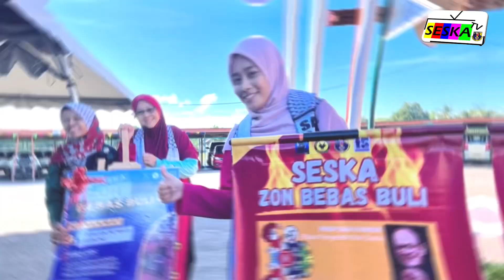EPISOD 66 : DUTA SAHSIAH | SESKA | 2023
Tahniah kepada KRU yang bertugas:

Pengacara: Nazhan Farabi (4AF)

Jurugambar:
Alya Qaisara (4AK)
Ammara (5AF)
Daniesha (6AF)
Kesya (6AM)

Editor/Penyunting:
Fatin maisarah (6AF)